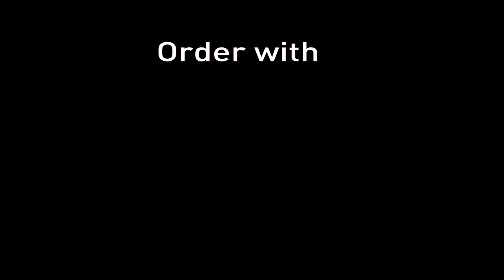Highway Blossoms - Humble Hot Date Bundle Trailer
Don't hesitate to make a difference. Highway Blossoms is now part of the Humble Hot Date Bundle!

Sale ends April 9th, 11:00 AM PST.

About Highway Blossoms:
Highway Blossoms is a short yuri kinetic novel set in the American Southwest. After an old gold rush miner's journal is discovered, supposedly detailing where he hid parts of his stash, a nationwide craze begins as would-be prospectors try to solve its clues and strike it rich.

Amber couldn't care less. Wandering the desert in a recently-inherited motorhome, she mourns the loss of her grandfather - indifferent and unaware of the hunt happening around her. It's not until she meets Marina, a young hitchhiker lost in New Mexico that the girls get swept up in the rush.

About the Humble Hot Date Bundle:
This steamy bundle is filled with visual novels, dating sims, and suggestive party games! Date a grasshopper, romance a talking cat on an island, find a date for the high school reunion, and more.